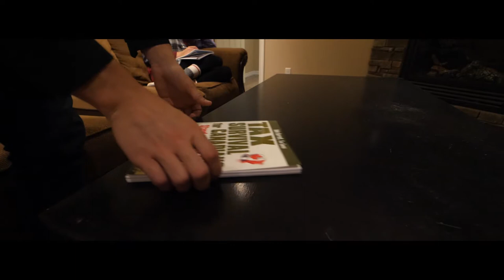Video Tour - 18 Penman Ave - Garson, Ontario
Home For Sale! - 18 Penman Ave - Garson, Ontario

Follow on Social Media for Daily Content!